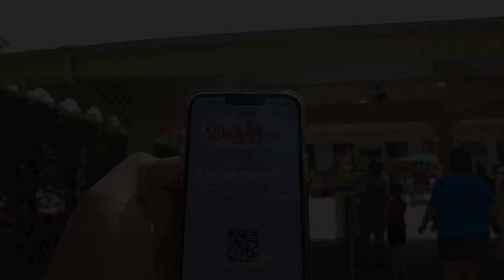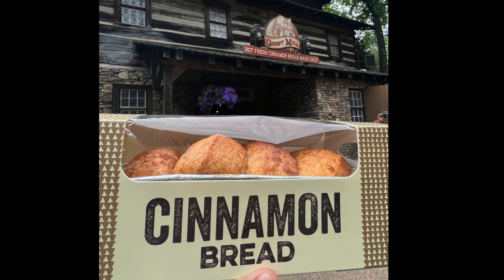Dollywood Family Video 2024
A video of our family's day at Dollywood in May 2024. Meant for fun and memories. Whether you're planning your trip here or reminiscing on your special day here too, enjoy!